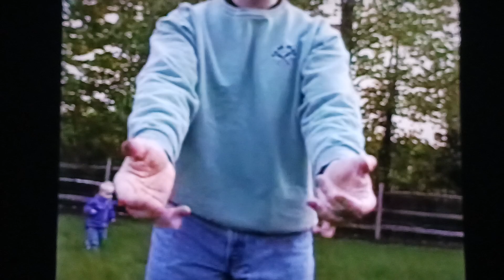Playing outside in my backyard (2002)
Here's the video where I played outside in my backyard.